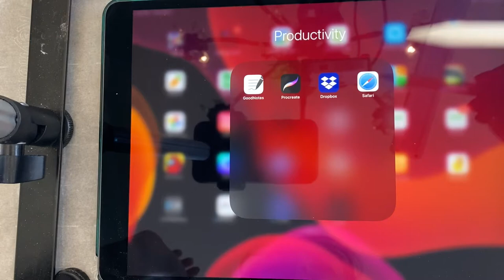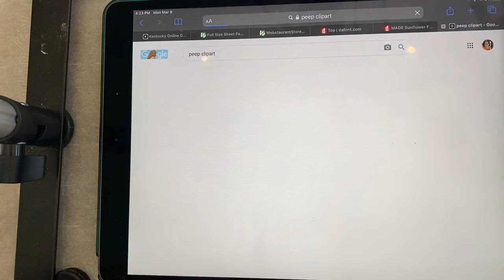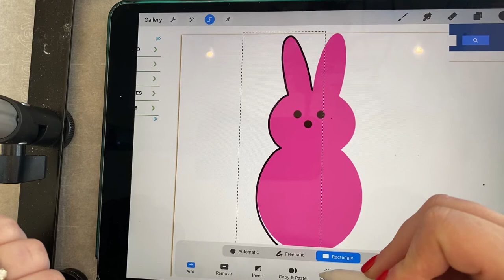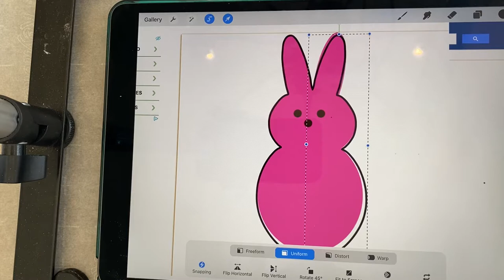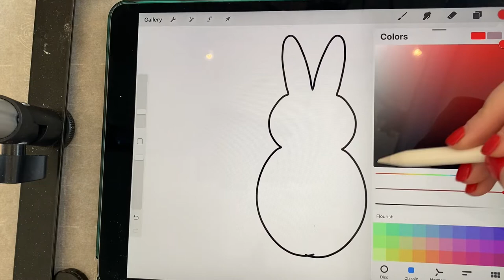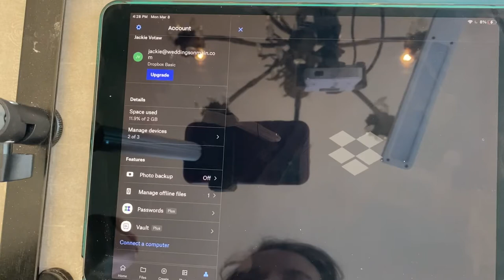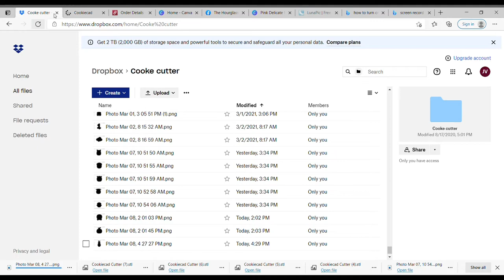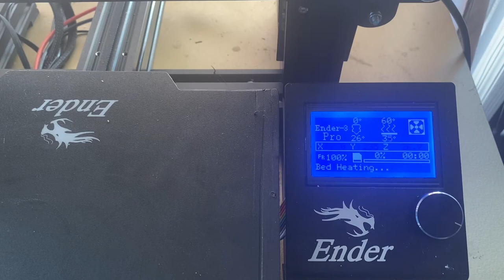Making Easter Cookie Cutters with my 3D Printer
In this video I show a step by step process of how to use to convert an image into an STL file and the Cura Program to make cookie cutters with my Ender 3 Pro 3D Printer.